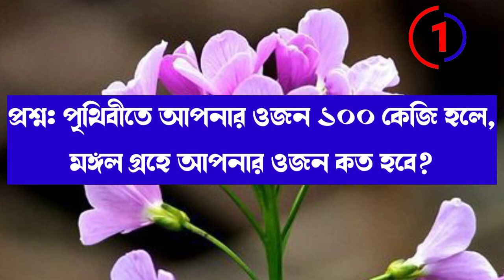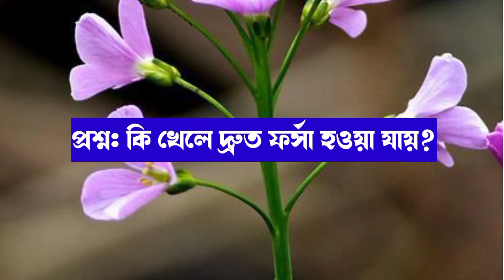Bangla gk and answer | Motivational Gk Speech | New Motivational Interesting GK | Quiz Bd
নতুন নতুন কিছু জানতে শিখতে ও মজার মজার তথ্য পেতে আমার সঙ্গে থাকো।

এক একটি প্রশ্নের উত্তর দেওয়ার সময় 5 সেকেন্ডে থাকবে এবং 5 সেকেন্ড পর আপনাদেরকে উত্তরগুলি জানিয়ে দেওয়া হবে।
ও ভিডিওটির কোনো অংশে ভুল হলে অবশ্যই Comment করে জানাবেন।